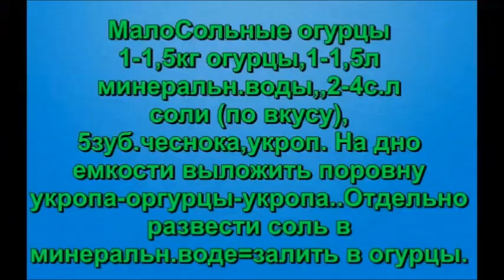К.Огурцы на зиму.Разные рецепты